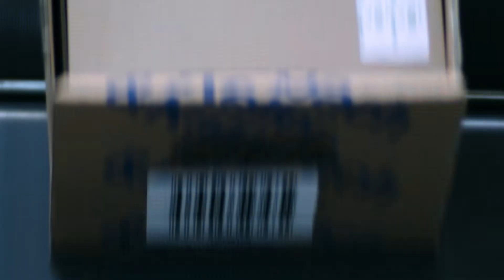Central Warehouse Hilpoltstein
The Keller & Kalmbach central warehouse and distribution centre in Hilpoltstein near Nuremberg is one of the most modern and efficient.